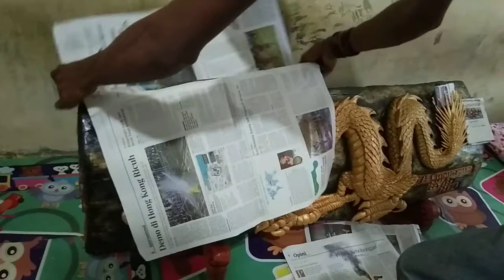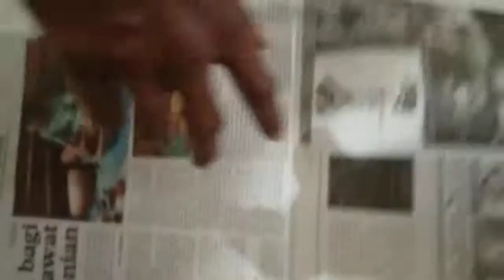Ukiran naga dari papua GGT ART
Buatan anak mutiara doom